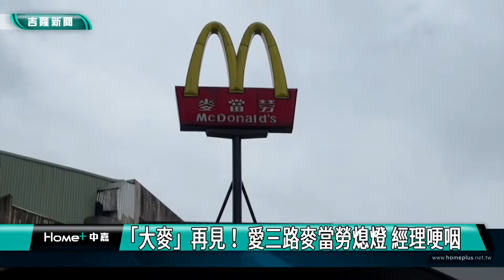麥當勞｜「大麥」再見 愛三路麥當勞熄燈 經理哽咽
(中嘉新聞記者黃紹銘/基隆採訪報導) 走過34個年頭，基隆愛三路麥當勞，29日晚上八點吹熄燈號，許多民眾趕來消費捧場，最後店經理率領員工在門口與大家道別，感謝長期捧場，說到一半，忍不住哽咽，也讓大家好不捨。